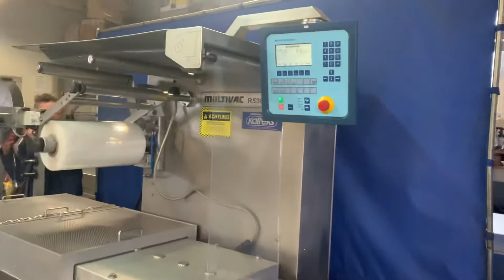Multivac R-530 - KALTEKS